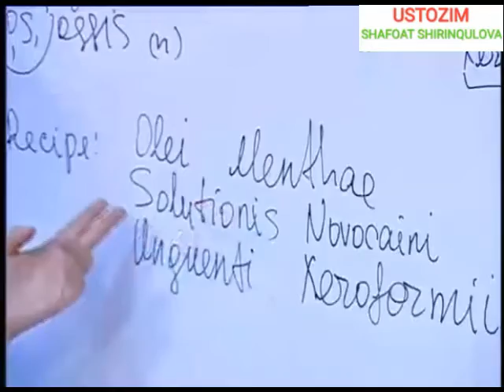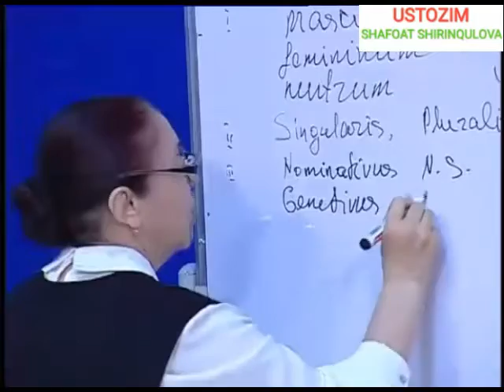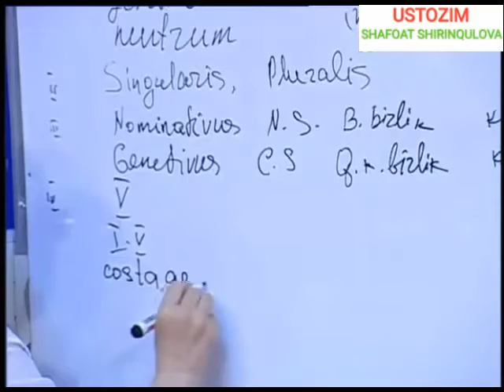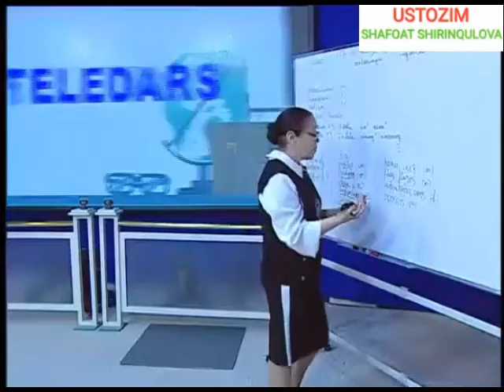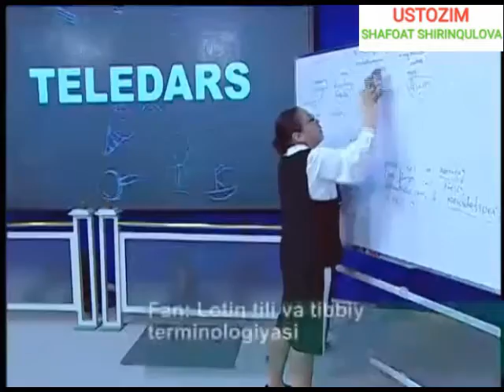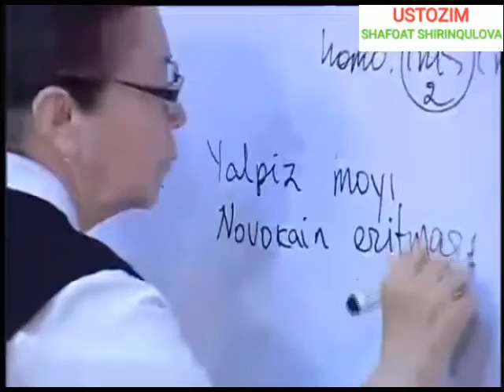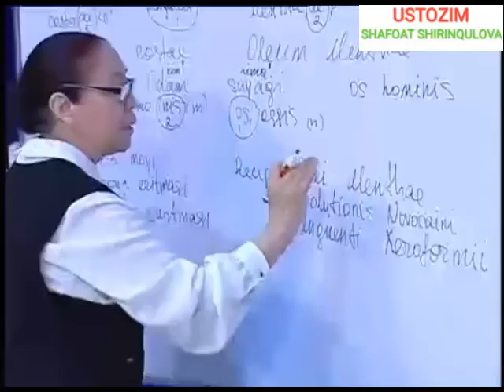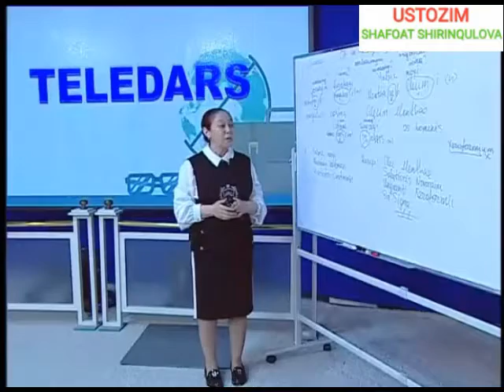LOTIN TILI VA TIBBIYOT TERMINOLOGIYASI OT VA UNING GRAMMATIK KATEGORIYASI MOSLASHMAGAN ANIQLOVCHI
AZIZ TOMOSHABIN BUGUNGI DARSIMIZ LOTIN TILI VA TIBBIYOT TERMINOLOGIYASI HAQIDA BO`LADI
MAVZU: OT VA UNING GRAMMATIK KATEGORIYASI ANATOMIK ATAMALARDA MOSLASHMAGAN ANIQLOVCHI
MAVZUNI USTOZIM KATTA O`QITUVCHI SHAFOAT SHIRINQULOVA MA`RUZA QILGAN
ШАФОАТ ШИРИНҚУЛОВА ШИРИНКУЛОВА
SHAFOAT OPA
ШАФОАТ ОПА

AZIZ TOMOSHABIN SIZNI KANALIMDA KO`RIB TURGANIMGAN XURSANDMAN! SIZ VA BIZ YURTIMIZ TIBBIYOT KELAJAGI UCHUN ILM O`RGANAMIZ BU KANALDA.

AGAR SIZ TIBBIYOT TALABASI BO`LSANGIZ BU VIDEOLARNI KO`RIB BEMALOL DARSLARGA TAYYORLANIB BORISHINGIZ MUMKIN VA ORALIQ VA YAKUNIY IMTIXONLARGA TAYYORLANASIZ BIZ ORQALI!

ALBATTA BA`ZI XATO KAMCHILIKLAR UCHUN UZR SO`RAYMIZ, SIZLAR UCHUN MEHNAT QILYAPMIZ VA SIZLAR HAM BIZNING MEHNATIMIZNI QO`LLAB QUVVATLAYSIZ DEGAN UMIDDAMIZ!

QUYIDAGI MUSIQALARDAN FOYDALNILDI:
Ijrochi: __ijrochi_url_manzili__